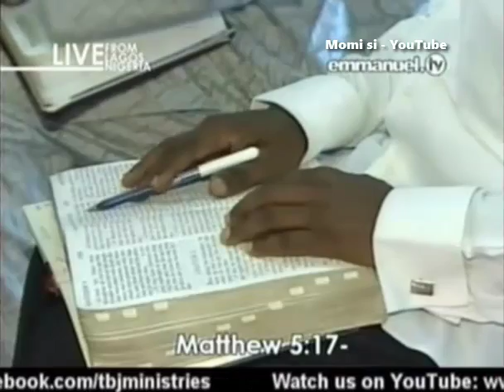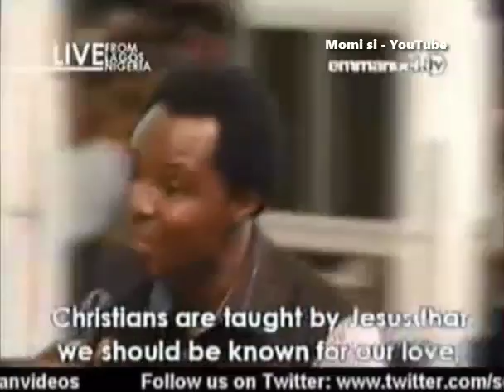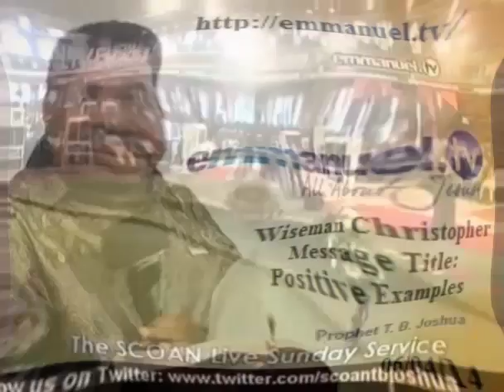SCOAN 06 April 2014: Live Message: Positive Examples By Wiseman Christopher, Emmanuel TV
Sunday Live Message Title:
Positive Examples By Wiseman Christopher
Sunday 06 April 2014
Emmanuel TV
SCOAN